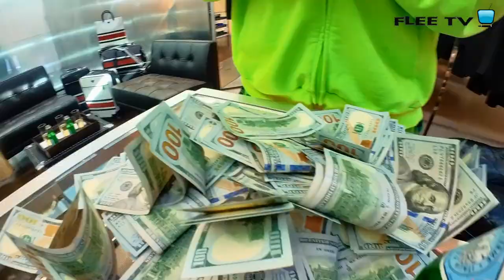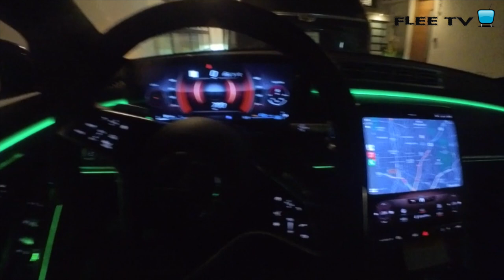Good Vibes in "Los Angeles" Part 1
Day in The life of the gang in LA pt. 1